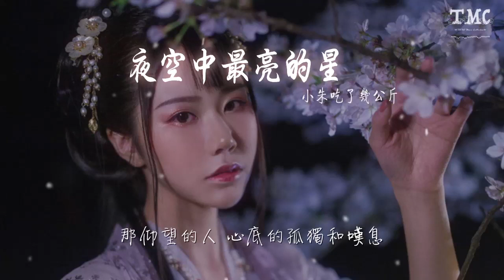小朱吃了幾公斤 - 夜空中最亮的星 (翻自 逃跑計劃) 『給我再去相信的勇氣』【動態歌詞Lyrics】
夜空中最亮的星 (翻自 逃跑計劃)

00:00  作詞 : 逃跑計劃
00:00  作曲 : 逃跑計劃
00:01 我寧願所有痛苦都留在心裏
00:06 也不願忘記你的眼睛
00:12 給我再去相信的勇氣
00:15 越過謊言去擁抱你
00:36 夜空中最亮的星 能否聽清
00:45 那仰望的人 心底的孤獨和嘆息
00:53 夜空中最亮的星 能否記起
01:02 曾與我同行 消失在風裏的身影
01:10 我祈禱擁有一顆透明的心靈
01:15 和會流淚的眼睛
01:20 給我再去相信的勇氣
01:23 越過謊言去擁抱你
01:28 每當我找不到存在的意義
01:32 每當我迷失在黑夜裏
01:38 夜空中最亮的星
01:41 請指引我靠近你
01:55 夜空中最亮的星 是否知道
02:03 曾與我同行的身影 如今在哪裏
02:12 夜空中最亮的星 是否在意
02:20 是等太陽升起 還是意外先來臨
02:28 我寧願所有痛苦都留在心裏
02:33 也不願忘記你的眼睛
02:39 給我再去相信的勇氣
02:42 越過謊言去擁抱你
02:46 每當我找不到存在的意義
02:51 每當我迷失在黑夜裏
02:56 夜空中最亮的星 請照亮我前行
03:21 我祈禱擁有一顆透明的心靈
03:26 和會流淚的眼睛
03:31 給我再去相信的勇氣
03:34 越過謊言去擁抱你
03:39 每當我找不到存在的意義
03:43 每當我迷失在黑夜裏
03:49 夜空中最亮的星
03:52 請照亮我前行
04:06 夜空中最亮的星 能否聽清
04:14 那仰望的人 心底的孤獨和嘆息